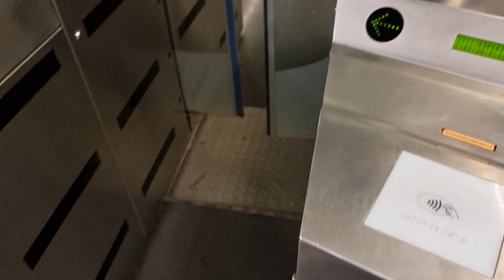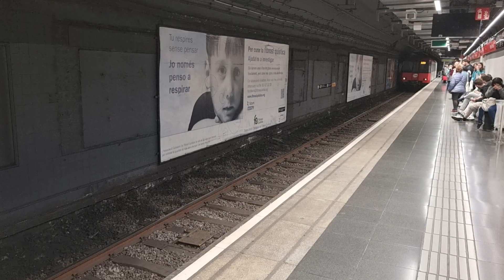Metro L1 Arc de Triomf - Barcelona 🇪🇦 Spain - Walking Tour - April 2023